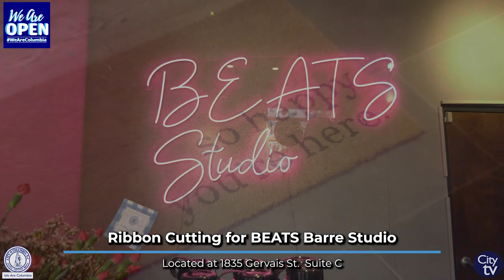Ribbon Cutting for BEATS Barre Studio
BEATS is a barre studio that offers engaging, full-body workouts.

Visit BEATS Barre Studio at 1835 Gervais St. Suite C.